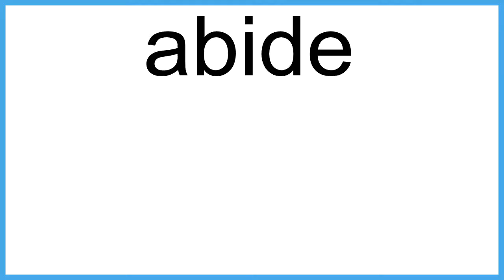abide The New English Dictionary meaning | Vocabulary for Kids | Children's Dictionary